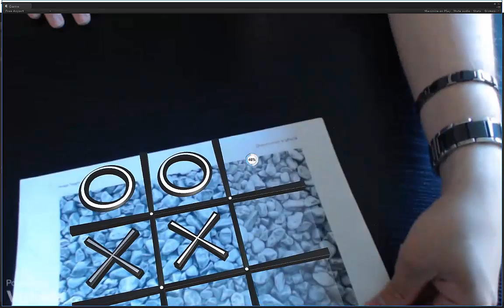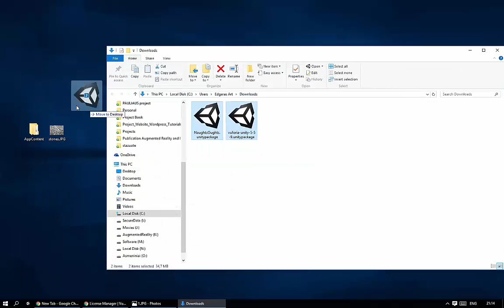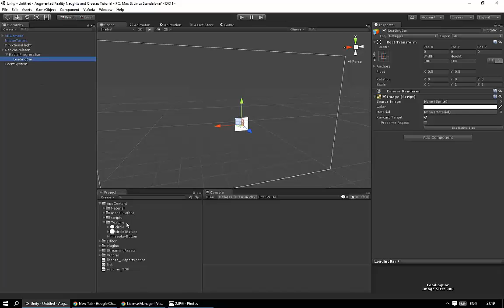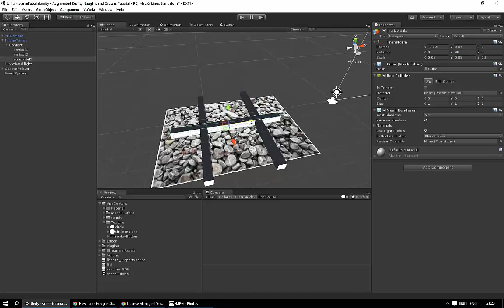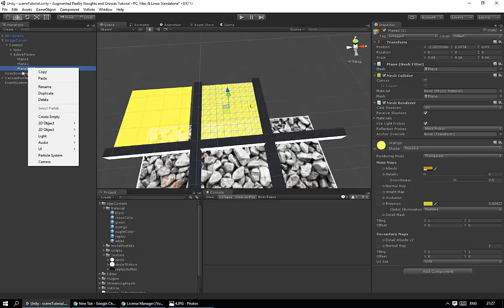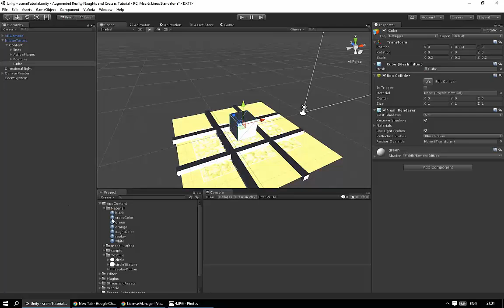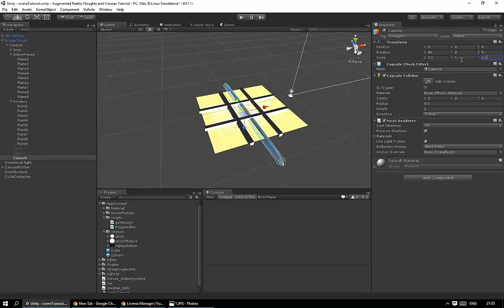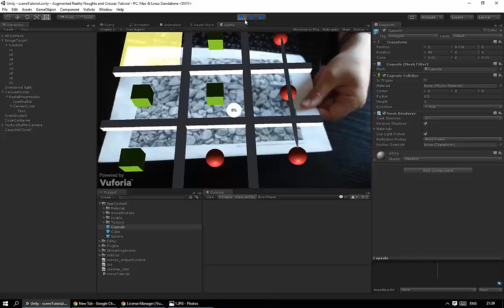Augmented Reality Tutorial No. 42: Augmented Reality Noughts and Crosses Game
We share the knowledge. And you?
Hit like button and share with everyone!